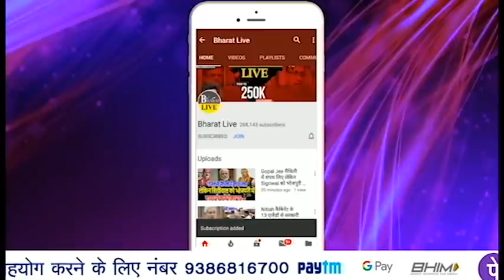करणी सेना और भूमिहार मंच आमने-सामने, भयंकर बवाल